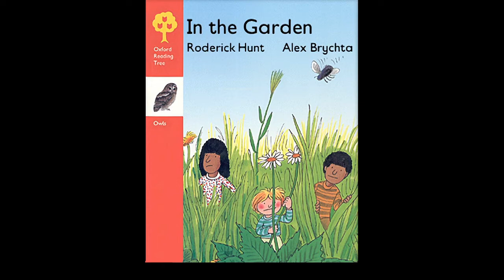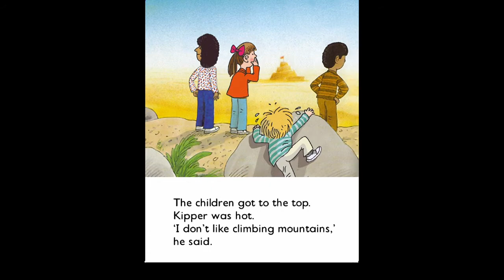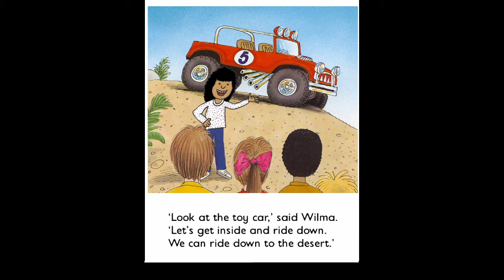牛津阅读树绘本推荐In the garden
希望更多人~已经开始……阅读……健身……思考…